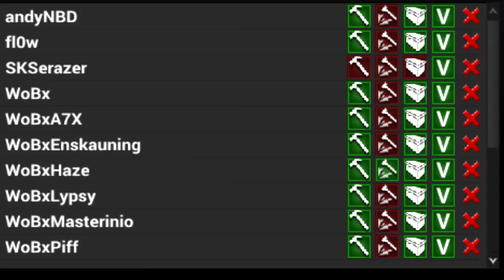WoBx Cheating? False | r1px/dAt Backstabbing? True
The past few days R1Px and dAt has been acusing us for using hacks or/and associating with hackers to give our clan a bad reputation among the community. They have made videos trying to frame us and angle everything to make us look like we are in the wrong. We are constantly botherd by hackers and certain days are unplayable since we cant get out of our base without getting magic bulleted. There are always more than 2 stories for every ocation and you are free to believe whatever you want. We do not talk to any hackers; we do not use hacks on our own.